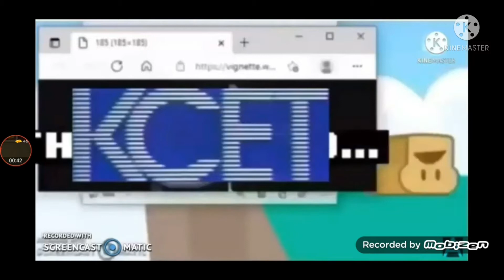Everything has fallen into the river in mushroom city add round 10